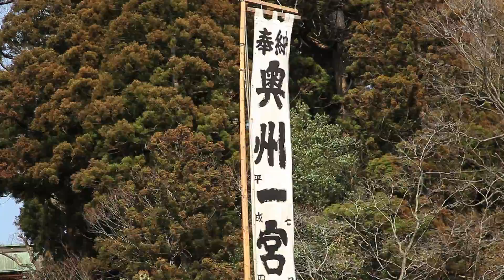帆手祭 Japanese Sacred Parade in Shiogama , Tohoku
"Hote matsuri"is a great Fire preventing festival which has about 300 years history in Shiogama,Miyagi Prefecture. They pray against disaster and for the prosperity of the people in the city.This huge one ton Mikoshi (Holy Shrine) is carried by the sixteen youth down the 202 steps of the Omotesando(main road of the shrine) and they take around the city until 8PM when they go back upward the Omotesando.

Among the people this is also called Spring-Inviting Festival.

宮城県塩竈市で行われる約300年の歴史を持つ火伏の祭であり、町内の厄除けと繁栄を祈願する。重さ１トンの神輿を若者16人が担ぎ、鹽竈神社の表参道の石段（202段）を下り、市内を渡御し、午後八時に再び表参道を登る。市民の間では春を呼ぶ祭とも言われている。